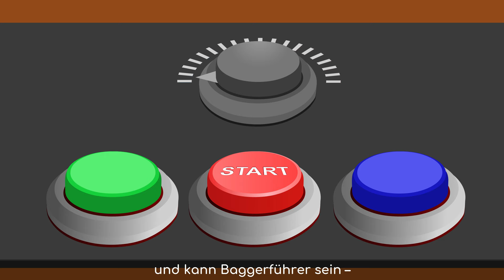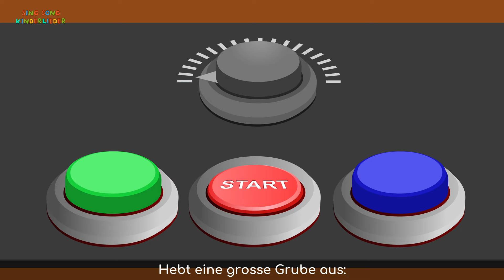Baggern möchte ich - Baggerlied - SING SONG KINDERLIEDER - Die schönsten deutschen Kinderlieder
Baggern möchte ich! Dieser kraftstrotzende BAGGER wird durch einen Elektromotor angetrieben. Bag-g-g-g-ger und Rrrrrum!

Höre dir die ALBEN  "SING SONG KINDERLIEDER die schönsten deutschen Kinderlieder 1 -3 hier an:

BAGGERN MÖCHTE ICH                                      T: Gerda Bächli  M: Toby Frey

Bald bin ich nicht mehr zu klein – Rrrumm!
und kann Baggerführer sein – Rrrumm!
Dicke Mauern umzuschmeissen,
ganze Häuser abzureissen,
das wär was für mich:
Peng peng peng peng peng!
Baggern möchte ich – Peng!
Bagger, Bagger, Ba-g-g-g-g-ger,
Bagger, Bagger, Ba-g-g-g-g-ger
Hebt eine grosse Grube aus:
Platz für ein neues Haus – Rrrumm!